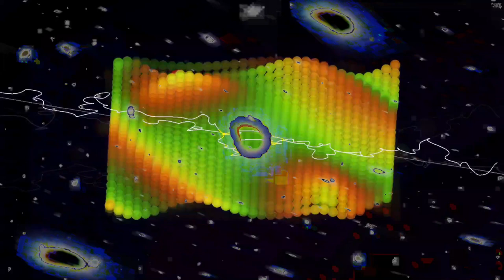Movie 24 07 27 05h44m36s the first unit series of 27 videos